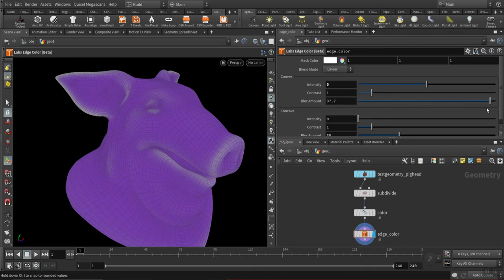Houdini情報日本語ブログ：Labs Edge Color / Dissolve Flat Edges / Edge Group To Curveノードについて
こちらの動画は、インディゾーンHoudini情報日本語ブログ「Labs Edge Color / Dissolve Flat Edges / Edge Group To Curveノードについて」のLabs Edge Colorノードについて紹介した動画です。
ブログ記事も合わせてご参照ください。